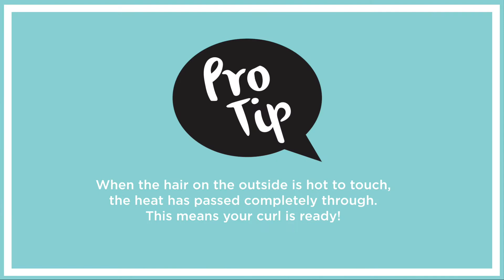Hairhouse How to - Party Hair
Hairhouse Australia is a destination that delivers non-stop hair and beauty inspiration to show off The Power of Good Hair.

New How To video’s are posted every Friday. H x